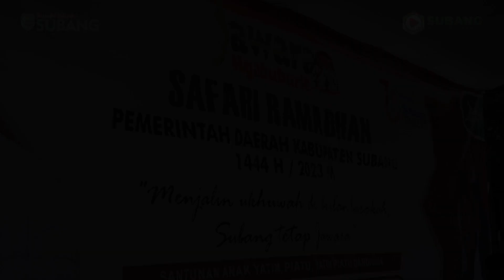Kang Jimat - Akur Hadiri Safari Ramadhan di Kecamatan Pagaden